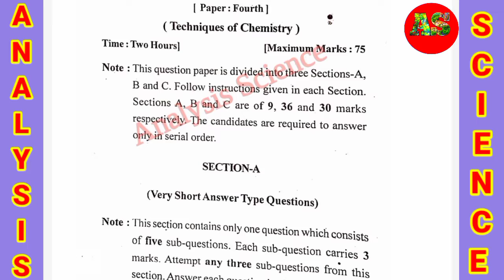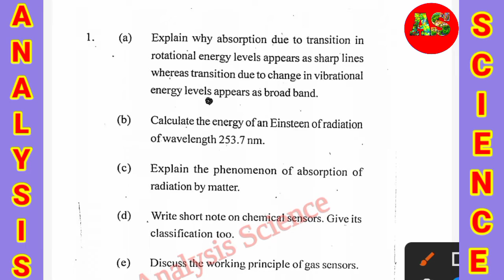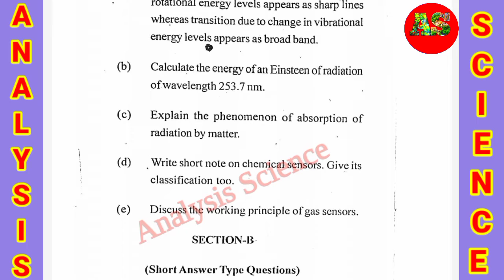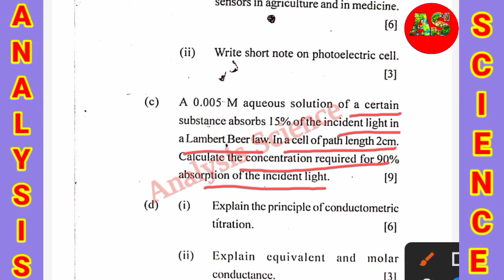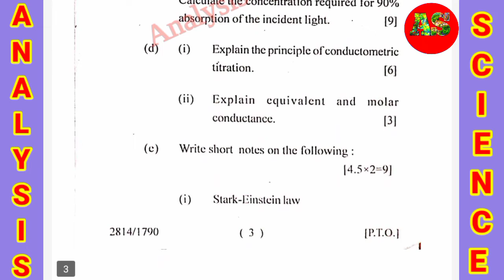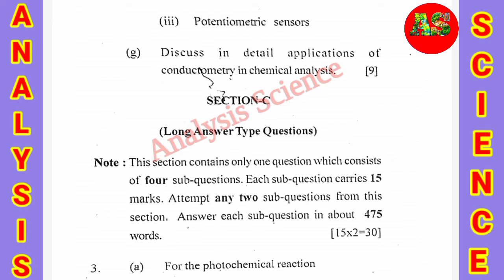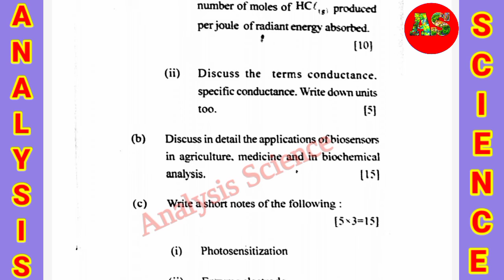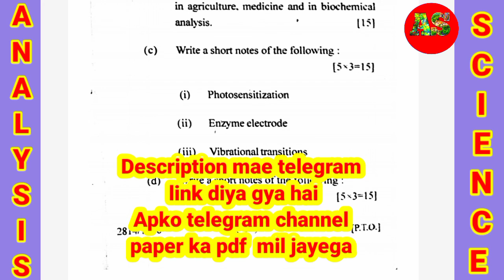Msc Chemistry paper 2022 l Techniques of chemistry l. Msc second semester Chemistry paper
Msc second semester Chemistry paper fourth Techniques of chemistry

Analysis science
analysisscience
analysis science
analysis science
analysis science channel
Analysis Science
AnalysisScience
Analysis Science2022

how to download allahabad state university question model paper 2021-22

how to download allahabad state university question model paper 2022
allahabad state university new update today
analysis science

prof. rajendra singh (rajju bhaiya) university prayagraj question model paper
prof. rajendra singh (rajju bhaiya) university prayagraj question model paper 2022
prof. rajendra singh (rajju bhaiya) university prayagraj question model paper 2021-22

msc second semester previous year question paper english medium
how to download msc chemistry paper 2022
how to download msc chemistry paper pdf
how to download msc chemistry paper pdf 2022